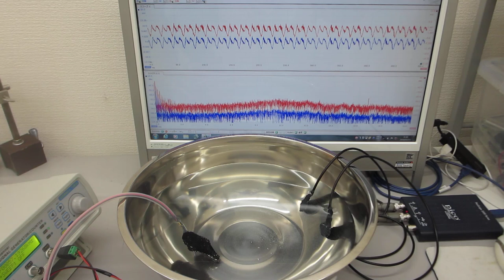超音波プローブを利用したメガヘルツの超音波制御実験（超音波システム研究所）